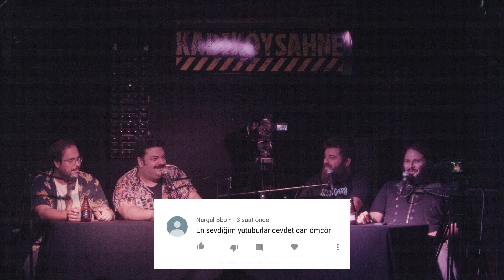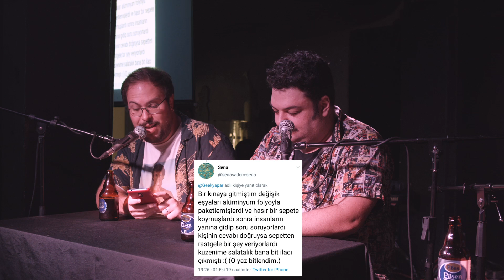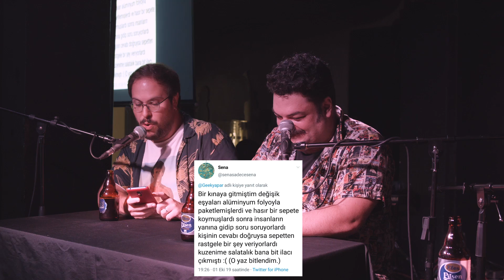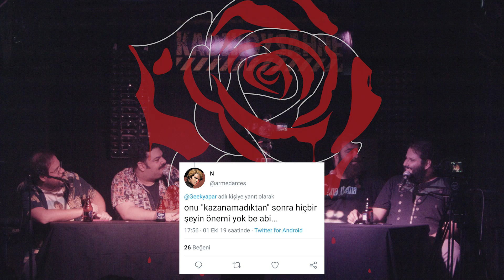1 Milyon OLUYORUZ!!!! // Dedeler Sofrası SEZON 2 BÖLÜM 3 // En sevdiğimiz filmler neler?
Dedeler her hafta SAHNEDE!!!

Hayatımızda hiç şans kapımızı çaldı mı? Kimler nerelerden neler kazanmış. 1 Milyon olunca biz de şarkı söyleyecek miyiz? Eski projelere neler oldu? En sevdiğimiz filmler neler? Hepsinin cevabı bu videoda!